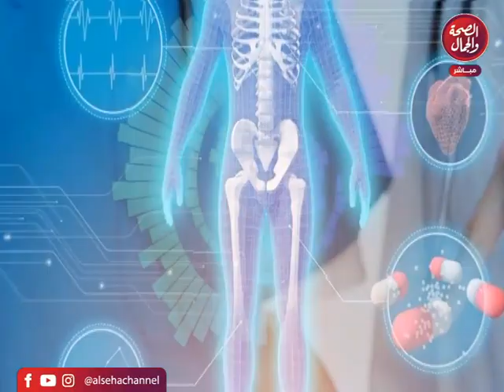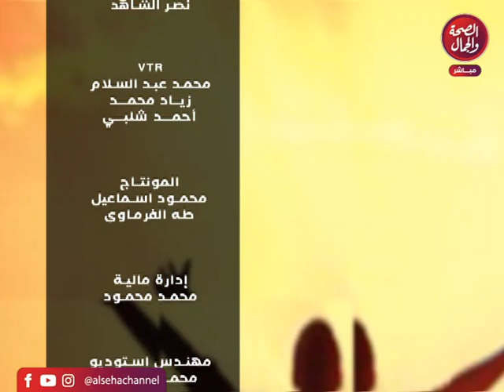برنامج ام الدنيا | تقديم محمد عاطفي - صافي ابراهيم